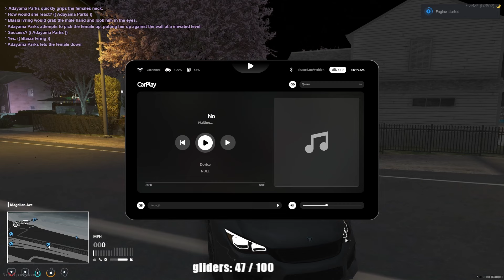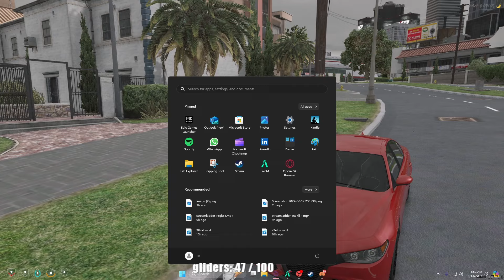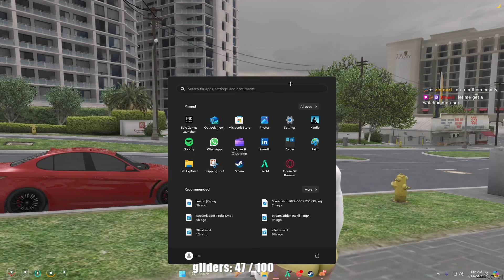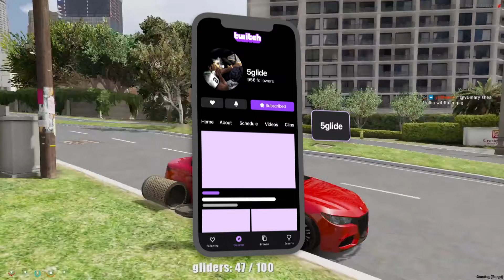My Girl Confronted Me And This Happened…🤦🏽‍♀️🤒| Dizzy In Windy City Ep.41